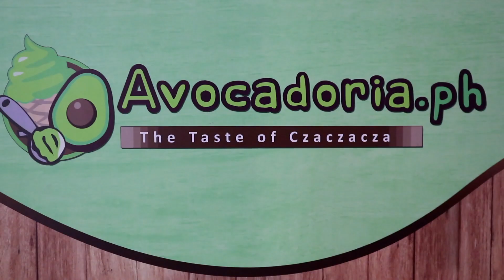AVOCADORIA TASTE TEST | PWEH O PWEDE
FOR COMPLETE RECIPE DETAILS CHECK MY FB PAGE 👇🏼👇🏼👇🏼